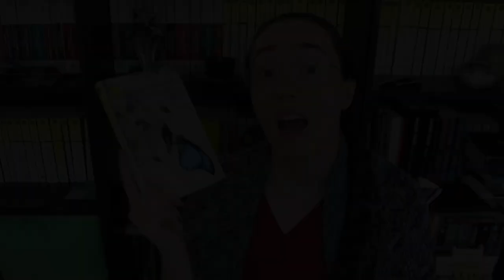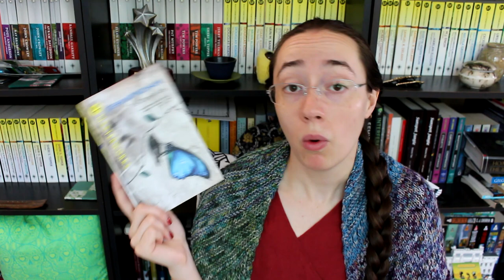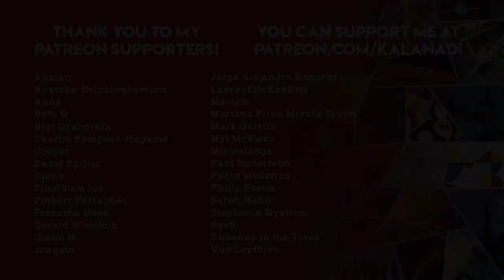The Day of the Triffids & The Chrysalids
I finally read some books by John Wyndham!